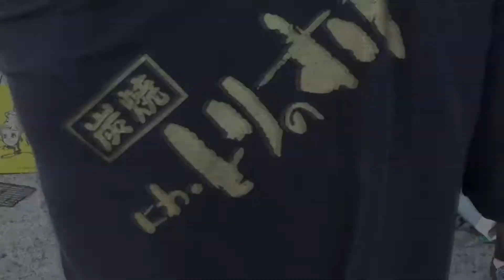回生BBQ 2018